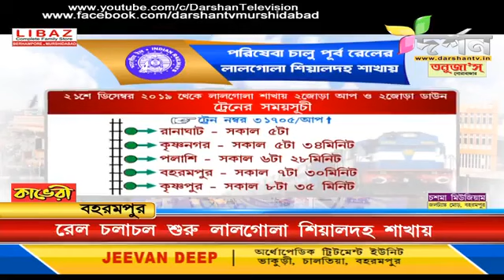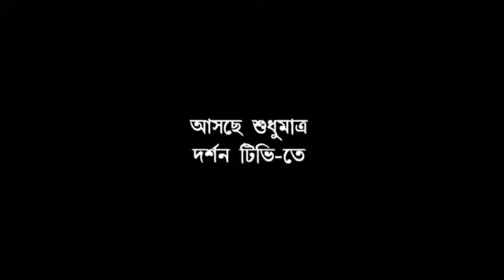আনন্দ স্ংবাদ লালগোলা 2 শিয়ালদহ ২জোড়া ট্রেন ছাড়লো